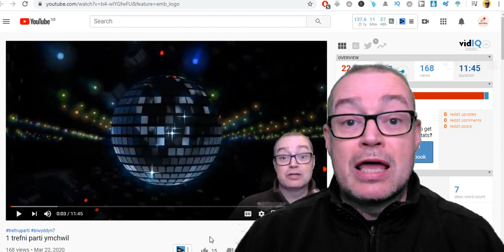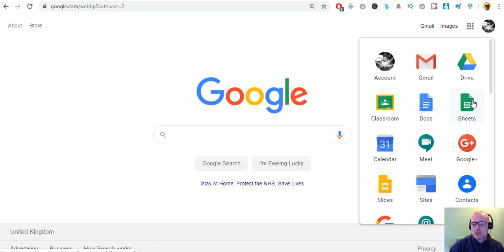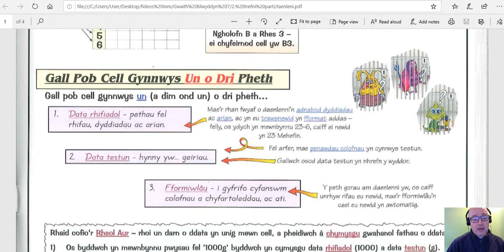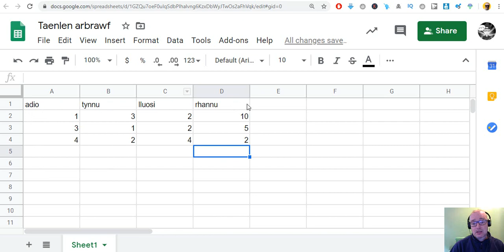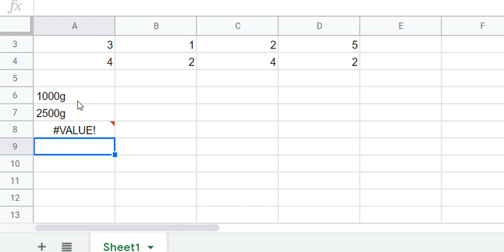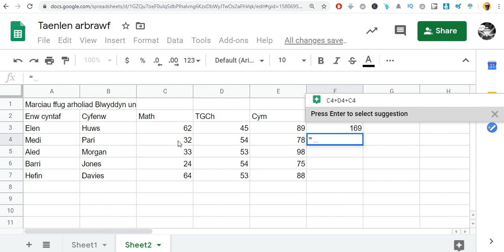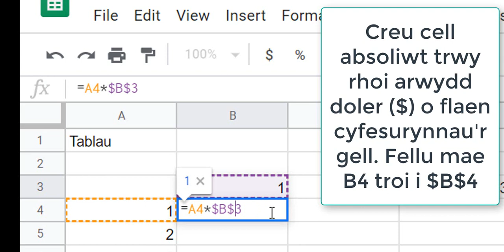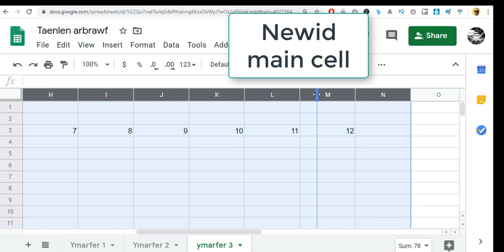Taenleni 101 - Darganfod mwy am meddalwed taenlen. (Spreadsheets)